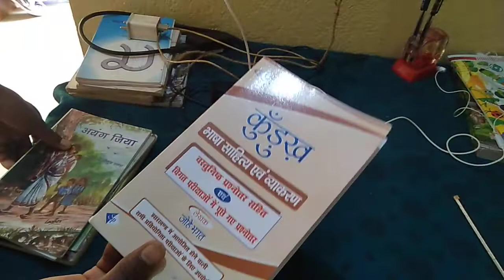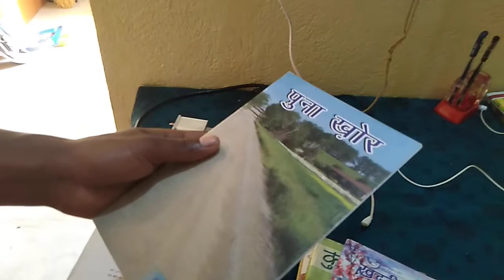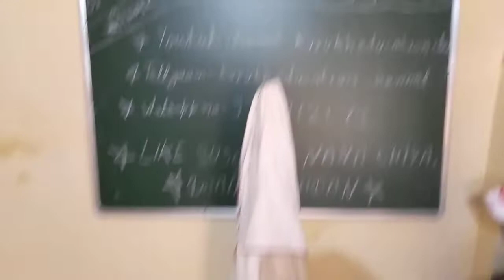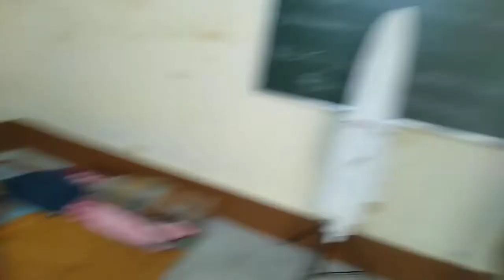kurukh motivation video.kurukhar gahi ujjna. kurukhar gahi jiwni. kurukh video.